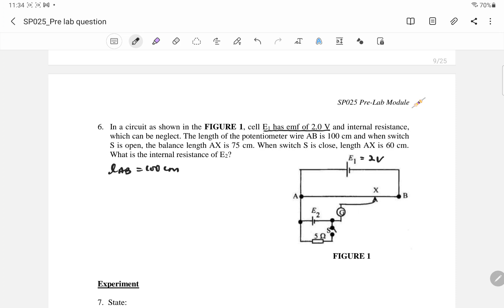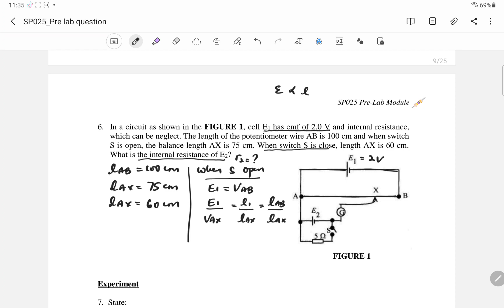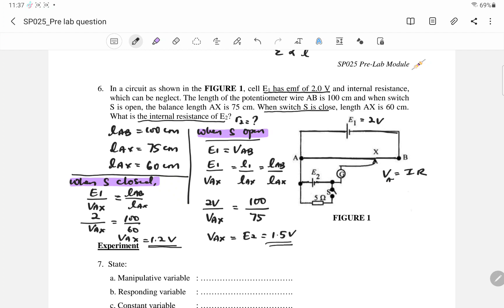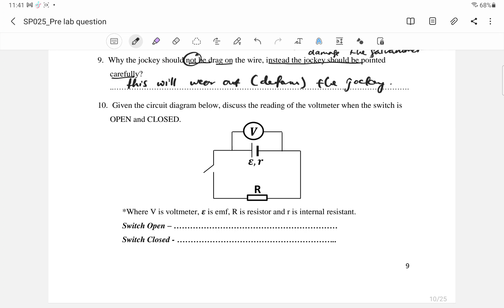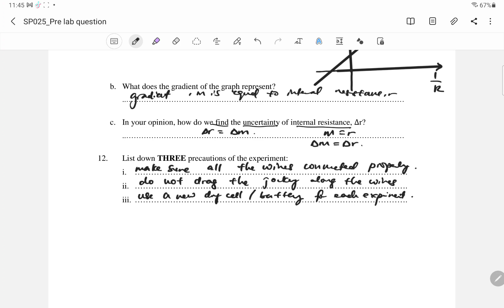PRE LAB EXPERIMENT 3 SP025 : POTENTIOMETER